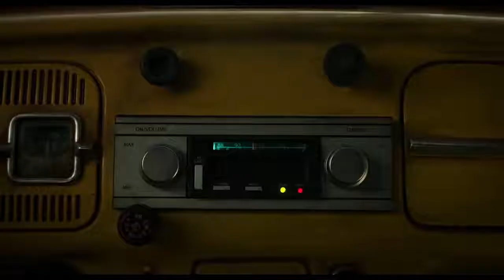"Bumblebee" Teaser Trailer Oficial Subtitulado Español HD